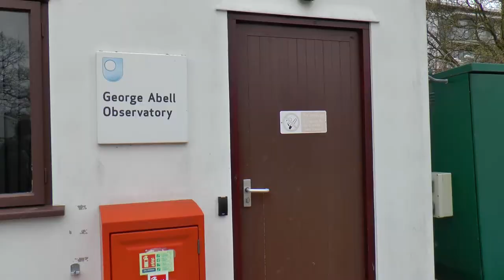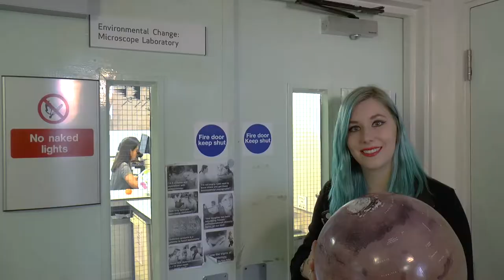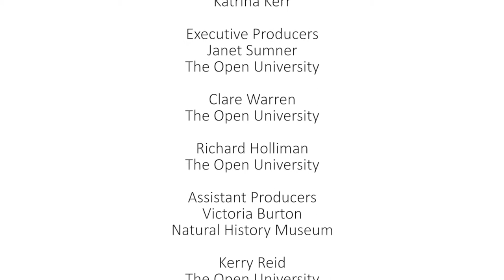Making climate great again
In this short video Charlotte Bartleet-Cross (University of Sheffield), Frances Butcher (Open University), Katrina Kerr (Open University), Richard Howells (Centre for Ecology and Hydrology) and Matt Kent (Open University) explore the changing climate on the Earth, comparing this with Mars.

The video was produced as part of an ‘Engaging Research: developing productive partnerships with end-users’ training programme

The training team included: Gerard Giorgi-Coll, Victoria Burton (Natural History Museum), and Janet Sumner, Kerry Reid, Clare Warren and Richard Holliman (the latter all based at the Open University in the School of Environment, Earth and Ecosystem Sciences;

Funded by a NERC Innovation Award, the training was coordinated through the Central England NERC Training Alliance (CENTA) Doctoral Training Programme

The Martian globe was provided by Matt Balme. The model of the Earth was provided by Ellen Perrone.